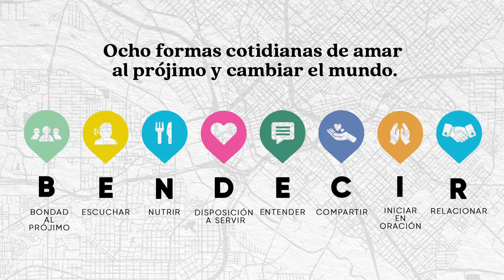Amar al servir // Dr. Rolando Aguirre